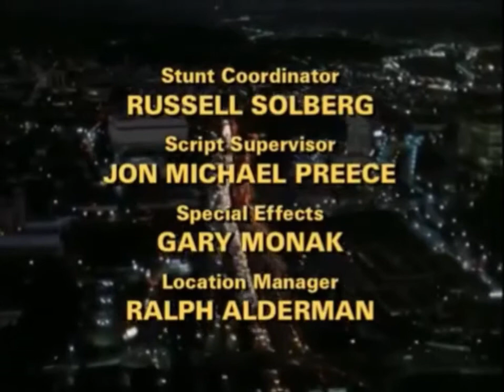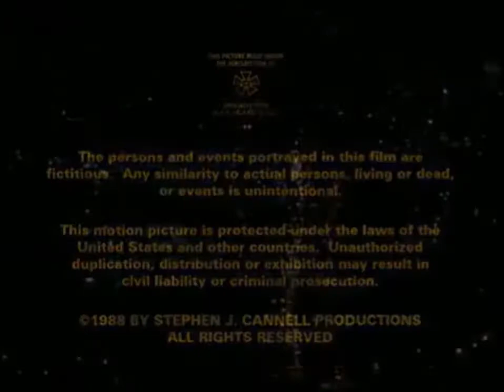Hunter Season 5 Closing Credits